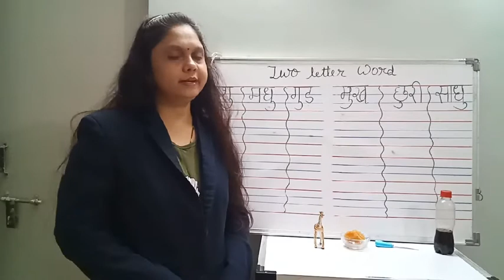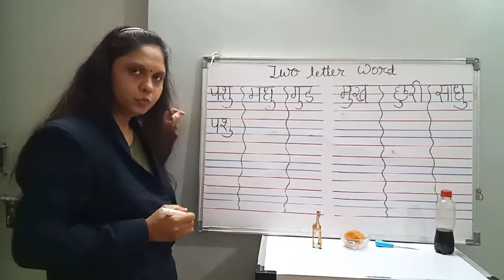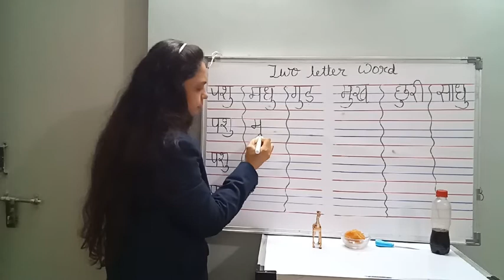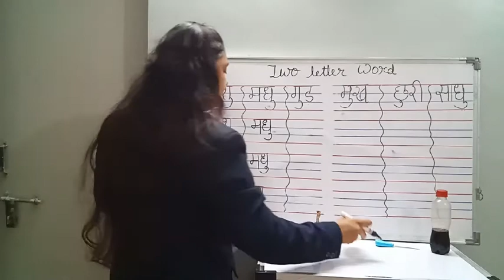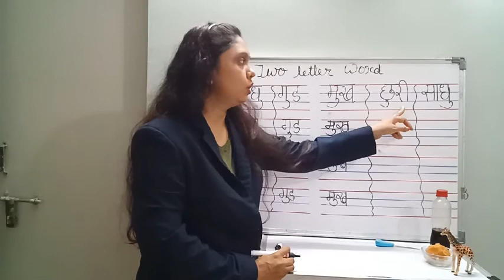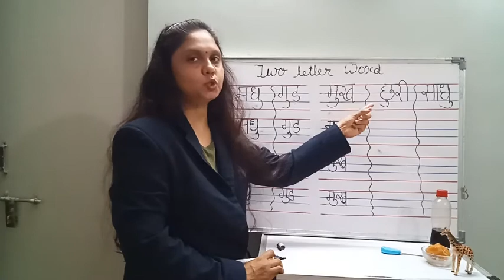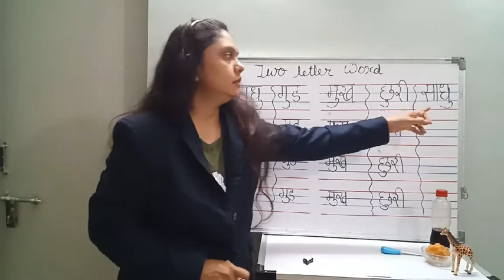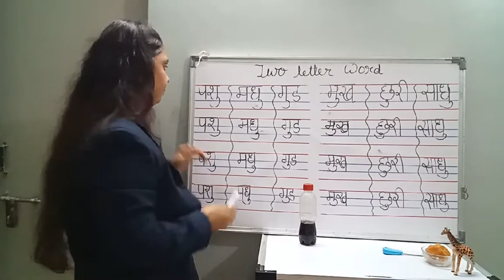DL_SR.KG_14.09.2020